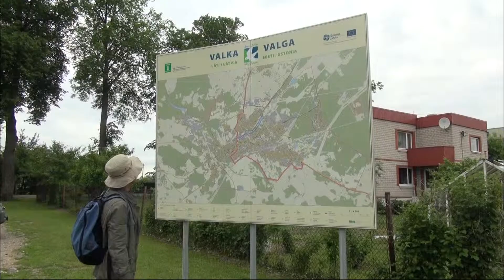【K】Latvia Travel-Valka[라트비아 여행-발카]에스토니아 국경 도시/Estonia Border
[한국어 정보]
시내로 진입하는 입구. 이 도시의 특징을 말해주는 표지판이 눈길을 끈다. 발카는 도시를 가로질러 국경선이 나 있다. 에스토니아 쪽은 발가로 불리는데 사실상 같은 이름이다. ‘한 도시, 두 나라’라는 슬로건이 흥미롭다. 리보니아 연방체였던 이 지역은 1920년 제정러시아로부터 독립하면서 라트비아, 에스토니아 두 국가가 생겨났고, 따라서 이곳에도 국경선이 그어지게 된다. 도시 곳곳에 국경검문소의 흔적이 남아 있다. 두 나라 국기가 이곳이 국경임을 나타내고 있다. 이곳 사람들은 매일 국경을 넘나든다. 지금은 국경이 유명무실화 됐지만 센겐 협정 가입 이전만 하더라도 불편함이 많았단다. 한발 치 너머 이웃에 가는데도 보름씩 비자 발급을 기다려야 했다. 한 도시 내에서 나라가 다르고 서로 말이 다른 것은 참 신기한 일이다.

Entrance to enter the city. These signs tell the eye-catching feature of this city. Valqua have a border or across the city. Estonian side is virtually the same as the name bulrineunde naked. This is interesting slogan of "one city, two countries". Livonia This area is the federal body that was established in 1920 as an independent from Russia, Latvia, Estonia two countries have got blossomed, and thus the border to be drawn here. There remains a trace of border checkpoints around the city. The flag indicates that the two countries have a border here. People here every day neomnadeunda the border. Now usually it takes lots of discomfort, even if only Sengen agreement before registering dwaetjiman border yumyeongmusil Tuesday. Drought value also had to wait for a visa every fortnight to go beyond the neighborhood. It is different from other cities within a country is indeed strange things to say to each other.

[Latvian: Google Translator]
Ieeja ieiet pilsētā. Šīs pazīmes pateikt uzkrītošā iezīme šajā pilsētā. Valqua ir robeža vai visā pilsētā. Igaunijas pusē ir gandrīz tāds pats kā nosaukums bulrineunde kaili. Tas ir interesanti sauklis "vienas pilsētas, divas valstis". Livonia Šī joma ir federāla iestāde, kas tika izveidota 1920. gadā kā neatkarīga no Krievijas, Latvija, Igaunija abas valstis ir ieguvuši uzplaukusi, un tādējādi robežu, ko var izdarīt šeit. Joprojām izsekot robežkontroles punktos visā pilsētā.Karogs norāda, ka abas valstis ir robeža šeit. Cilvēki šeit katru dienu neomnadeunda robežas. Tagad parasti tas aizņem daudz diskomfortu, pat ja tikai Sengen vienošanos pirms reģistrējot dwaetjiman robežu yumyeongmusil otrdien. Sausums vērtība arī bija jāgaida vīzas reizi divās nedēļās iet tālāk apkārtnē. Tā atšķiras no citām pilsētām laikā valstī ir patiešām dīvaini lietas, saka viens otram.

[Information]
■클립명: 유럽081-라트비아02-14 에스토니아 국경 도시/Estonia Border
■여행, 촬영, 편집, 원고: 김성기 PD (travel, filming, editing, writing: KBS TV Producer)

[Keywords]
유럽,Europe,,라트비아,Latvia,Latvija,Latvijas Republika ,김성기,2014,6월 June